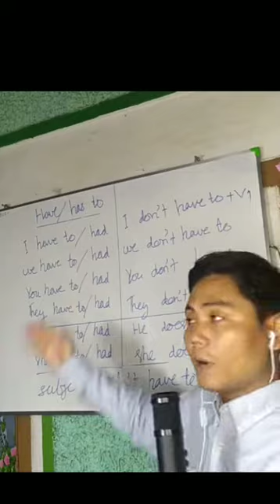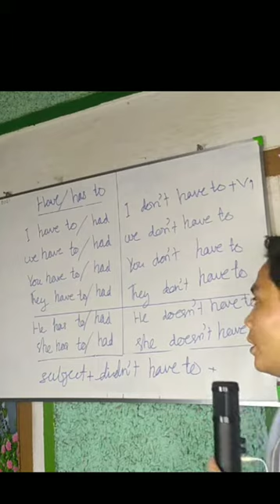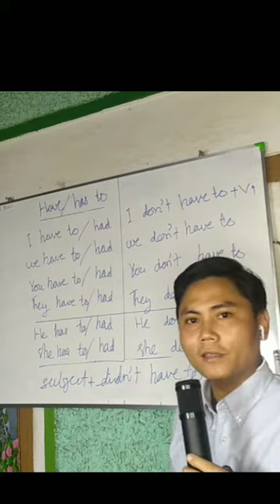(Have)Subject +have to+V